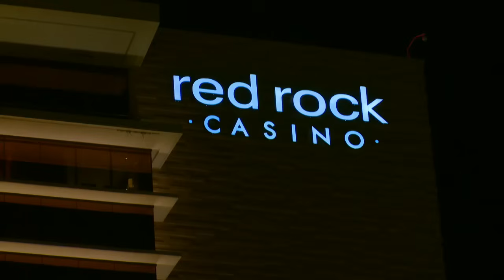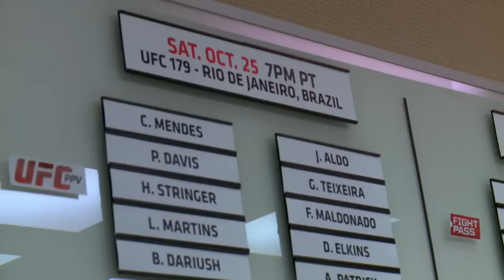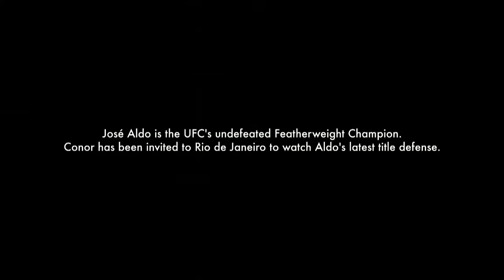The Notorious: Part 4 | The Suite Life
After defeating his opponent at UFC 178, UFC featherweight Conor McGregor emerges as a bona fide superstar, with the luxurious Vegas trappings to match. And his newfound fame follows him around the world, from Dublin to Rio.